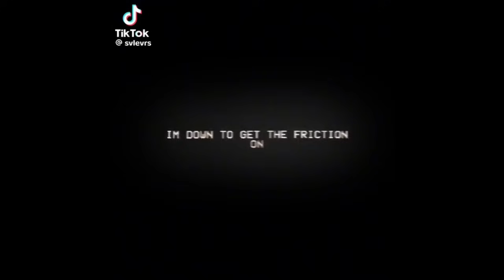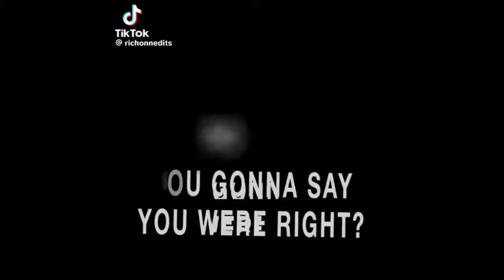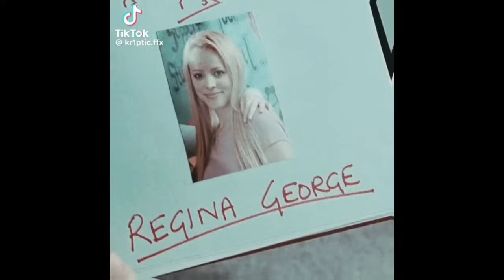tiktok edits you need to watch right now